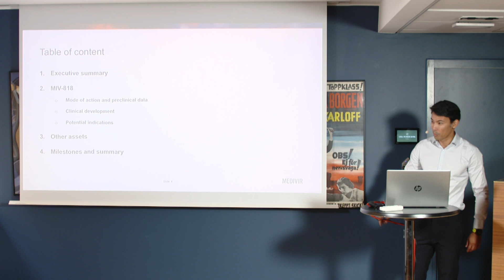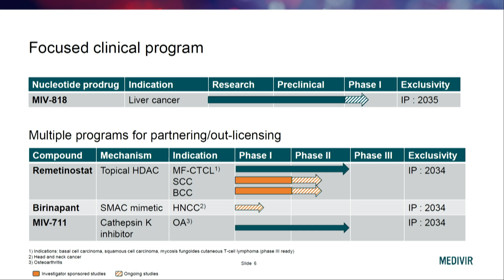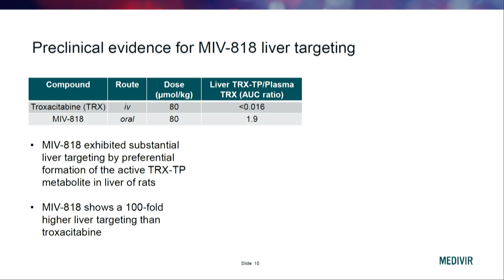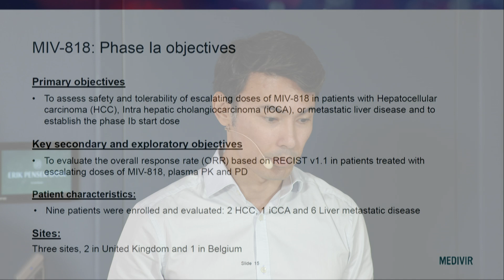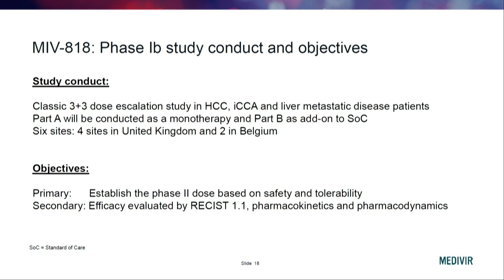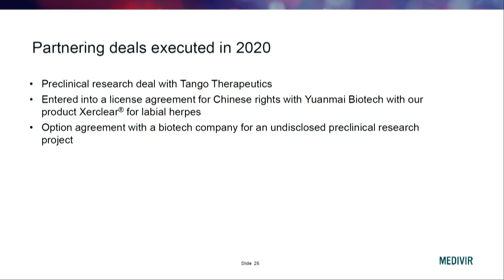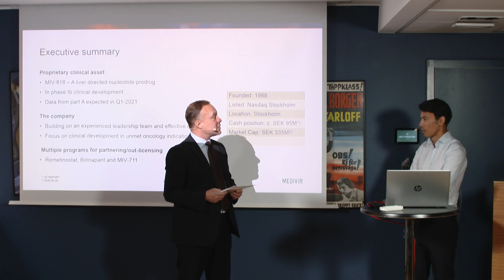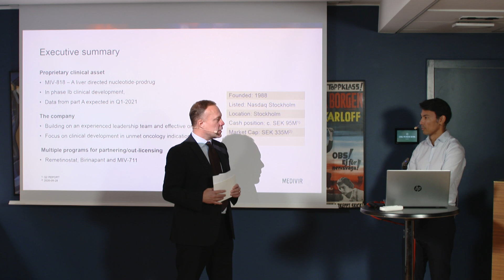Medivir - Pensers Temadag Cancerforskning 7 Oktober 2020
Medivirs VD Yilmaz Mahshid presenterar på Pensers Temadag Cancerforskning 7 Oktober 2020.